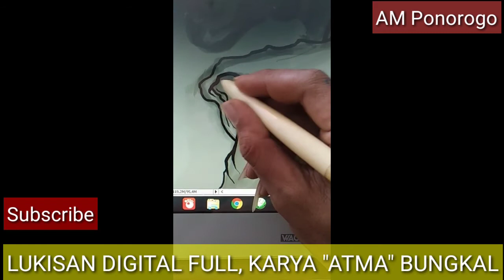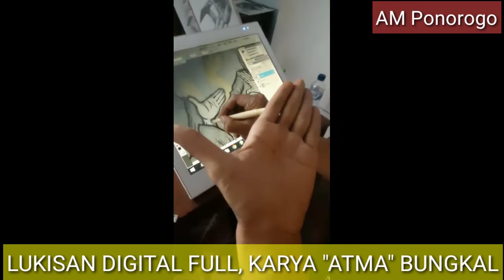LUKISAN DIGITAL FULL, KARYA "ATMA" BUNGKAL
Lukisan digital ini dibuat oleh Atma Bungkal yang memang mempunyai keahlian melukis